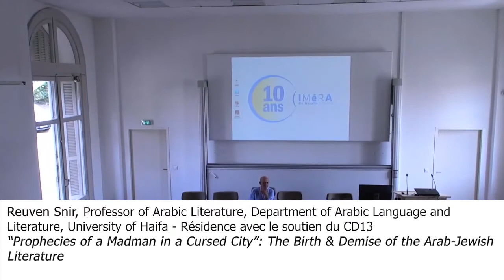IMéRA – Reuven Snir presentation (IMéRA Fellow 2019-2020)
Presentation of his research project at IMéRA by Reuven Snir :
Professor of Arabic Literature, Department of Arabic Language and Literature, University of Haifa
Residency form january to July 2020 - residency with the support of the CD13
Research project :
“Prophecies of a Madman in a Cursed City”: The Birth & Demise of the Arab-Jewish Literature